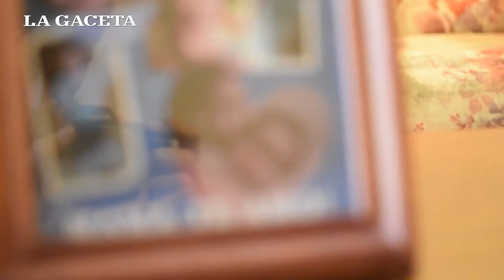El padre de la joven envenenada contó cómo fueron sus últimos momentos